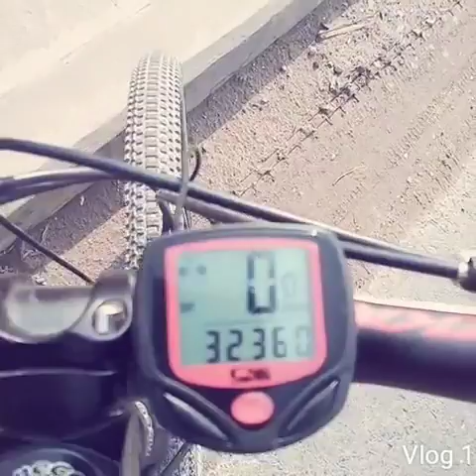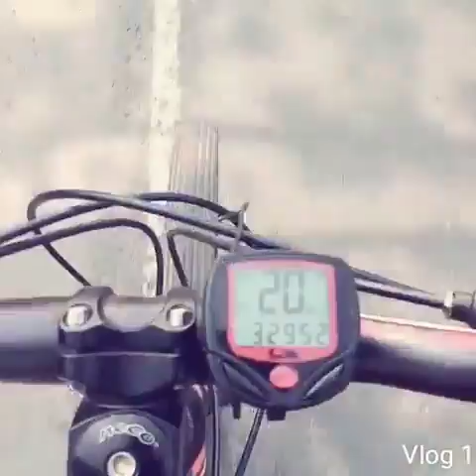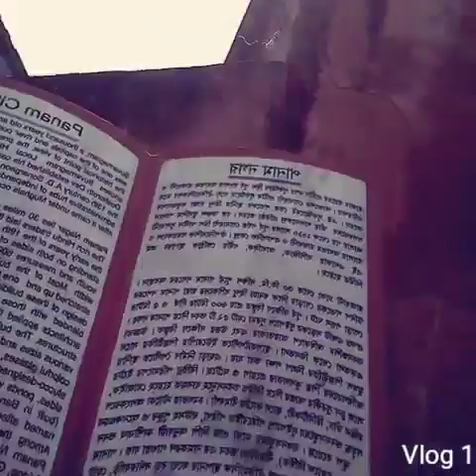Panam City || Shonargaon Ride || Historical place of Bangaldesh || SR TAMIM Vlogs#1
Panam City a historical place of Bangaldesh located in Shonargaon ..my 1st Vlog ..hope u like it .this is only the Riding part of Shonargaon || SR TAMIM Vlogs ||

Awesome place for picnic , Study tour ...enjoy with the beauty of full PANAM CITY,Shonargaon

*** ANTI-PIRACY WARNING ***
This content is Copyright to SR TAMIM VLOGS . Legal action will be taken against those who violate the copyright of the following material presented!